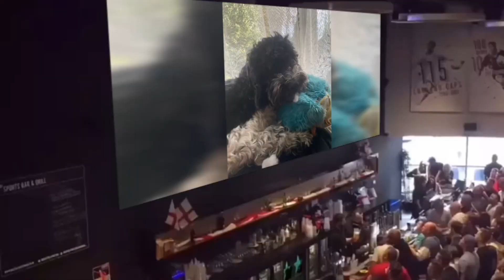14 April 2023